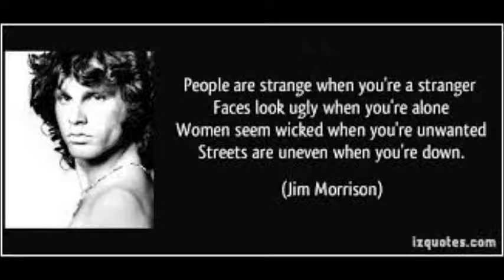People are Strange The Doors Gitarren-Cover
Diese schöne Melodie habe ich immer geträllert, wenn ich mich unbehaglich und fremd in unserer feinen Gesellschaft gefühlt habe...und das war gar nicht so selten!